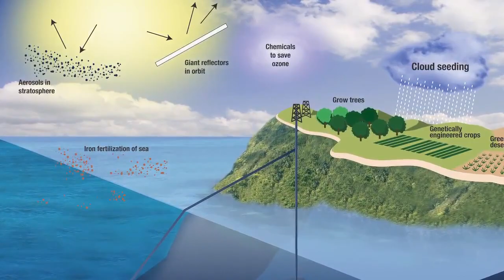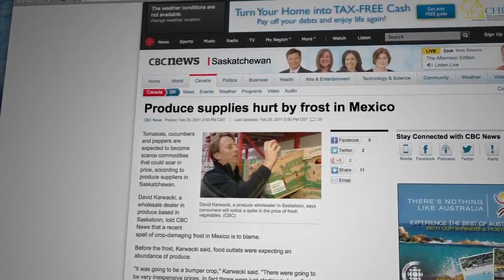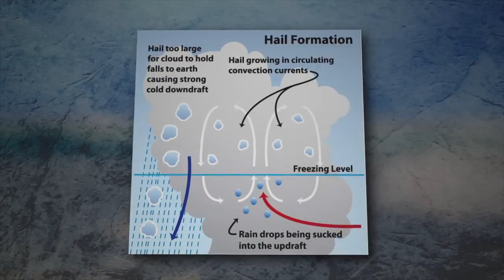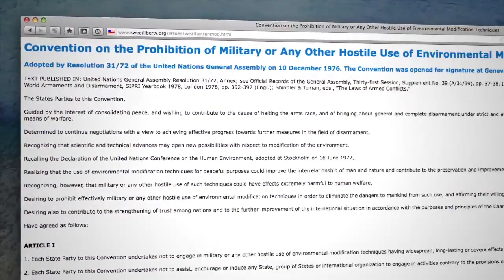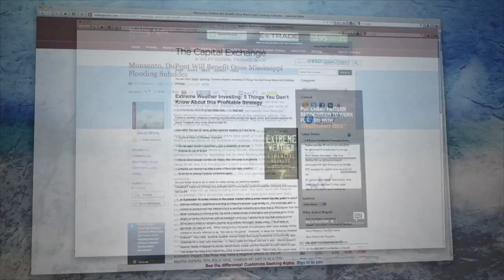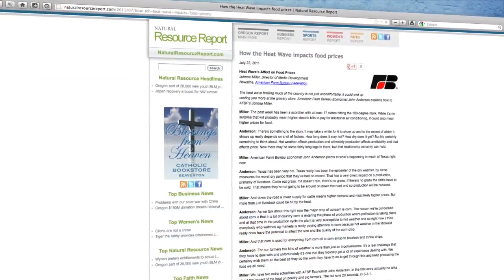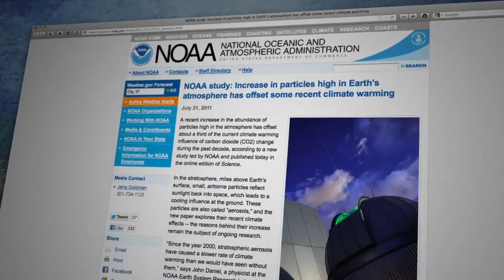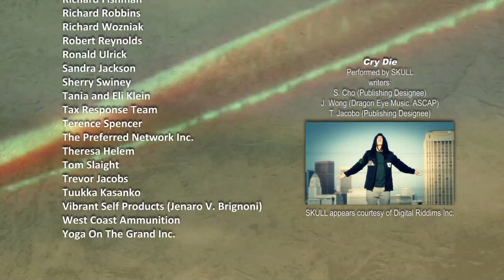Why in the world are they spraying? (Documentary HD.)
People around the world are noticing that our planet's weather is dramatically changing. They are also beginning to notice the long lingering trails left behind airplanes that have lead millions to accept the reality of chemtrail/geoengineering programs. Could there be a connection between the trails and our severe weather? While there are many agendas associated with these damaging programs, evidence is now abundant which proves that geoengineering can be used to control weather. In this documentary you will learn how the aerosols being sprayed into our sky are used in conjunction with other technologies to control our weather. While geoengineers maintain that their models are only for the mitigation of global warming, it is now clear that they can be used as a way to consolidate an enormous amount of both monetary and political power into the hands of a few by the leverage that weather control gives certain corporations over the Earth's natural systems. This of course, is being done at the expense of every living thing on the planet. Directed/Produced by Michael J. Murphy and Produced/Edited by Barry Kolsky.. Written by Michael J. Murphy and Barry Kolsky.